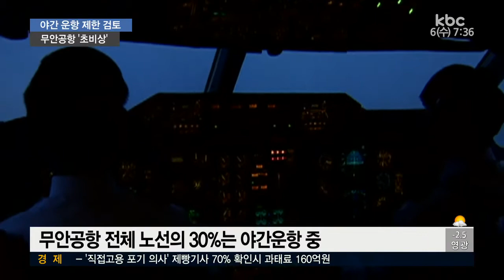난데없이 무안공항 야간 운항 제한?.. 활성화 기대에 '찬물'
그렇잖아도 활성화지 않아 애물단지 신세인
무안국제공항에 비상이 걸렸습니다.

운항 허가 기관인 부산지방항공청이 무안공항에 대해 야간 운행을 제한하는 방안을 추진하고
있어섭니다 .

도대체 무안 공항에 어떤 일이 일어난 것일까요?
이계혁 기자가 취재했습니다.